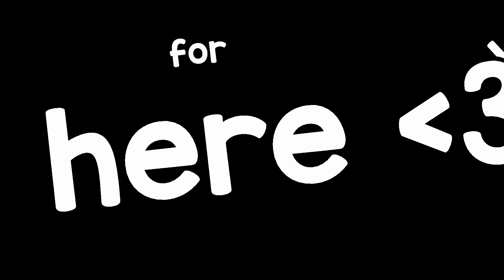i’m done bye. this is VERY bad. don’t watch it.